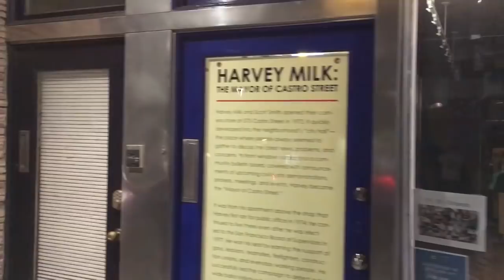SAN FRANCISCO PRIDE 2018 | PJ & THOMAS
TAG ALONG WITH US AS WE GO TO SF PRIDE!

We're PJ and Thomas, husbands living in a small southern town in Tennessee. We have a passion for restoring old houses and interior design, and in our free time you'll find us eating pizza and watching movies, drinking wine, and saying "y'all" like it's our job. We're so happy you stopped by, where we focus on topics like marriage, design, LGBTQIA+ issues, and every day life. Won't you stay a while?